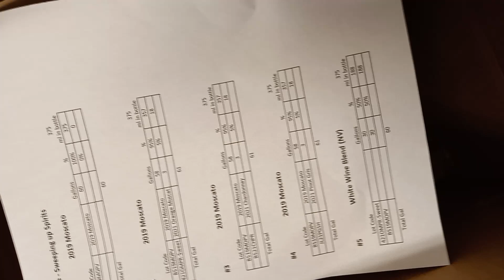🍇 🍑🍇🍑SweepingUpSpirits Wine Making Progress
This wine is like tarot sparkling, in a glass.

Sweet, vibrant, & tasty, zesty Moscato, a caress of the pallet!

s w e e p i n g u p s p i r i t s ~ "I Know"
Are you going to be celebrating your union by tying the knot?! Not only, do I offer paranormal investigation services & house blessings, I also, perform vow exchanges, if you're having a wedding, keep me in mind.

StarSignReadings , follow

Purchase my book, here. 📘📙📜📘📙

Become a highly valued, supporter. 💜🎀🦲💷💶 🎀🏦🎁💷💶🦲💜 🎀

Meditation vibes~